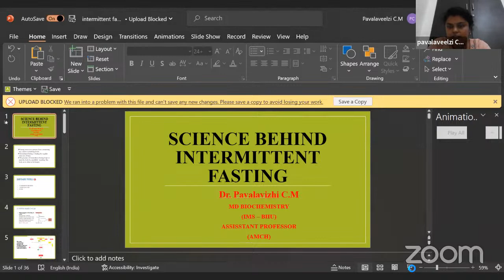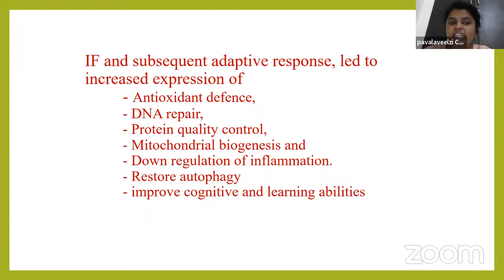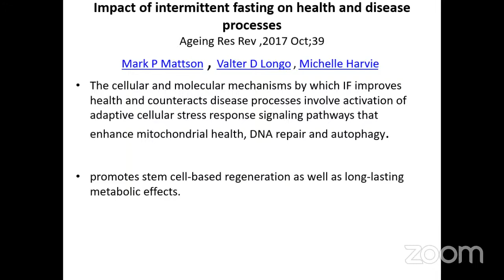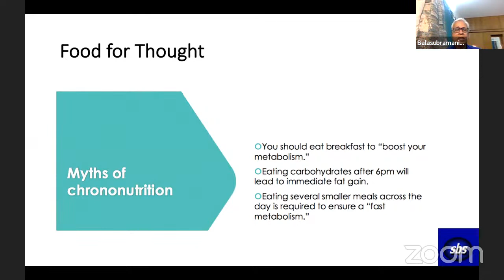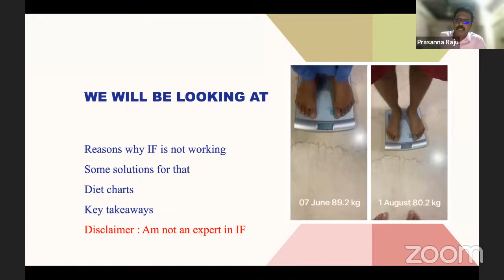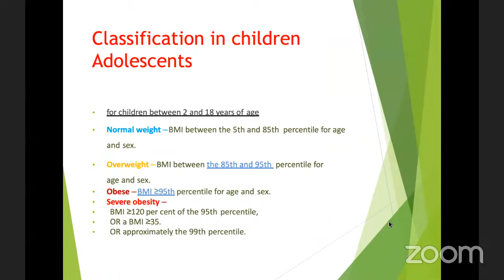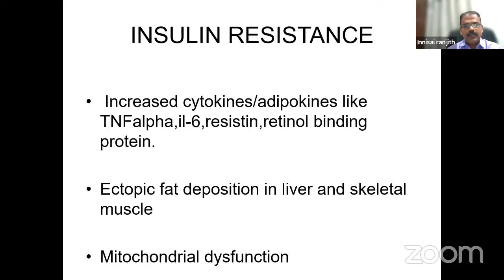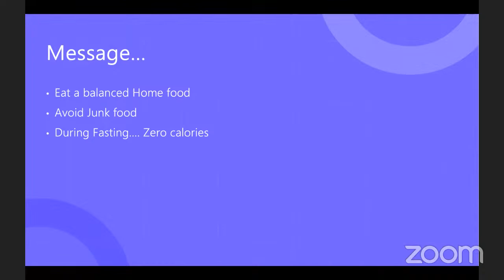Intermittent fasting for health